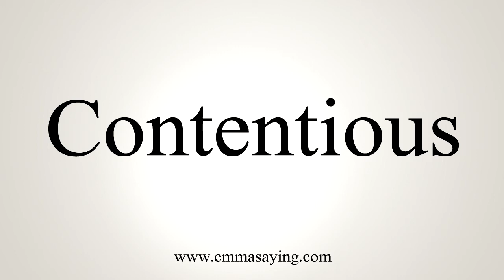How To Say Contentious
Learn how to say Contentious with EmmaSaying free pronunciation tutorials.